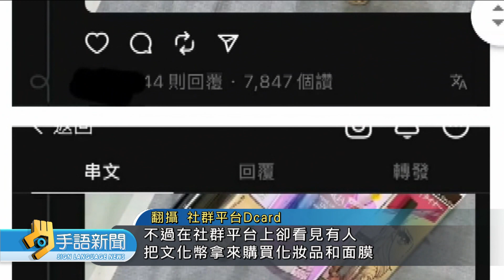買美妝.做美甲 "文化幣"違規濫用亂象多 | 20240126公視手語新聞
文化部從今年開始，讓文化成年禮金常態化。結果卻爆出文化幣亂象，像是有人拿文化幣購買美妝用品或是做美甲等，和藝文活動沒關係的行為。文化部回應，會針對違規事件停權、停撥款項，也會依情節移送法辦。